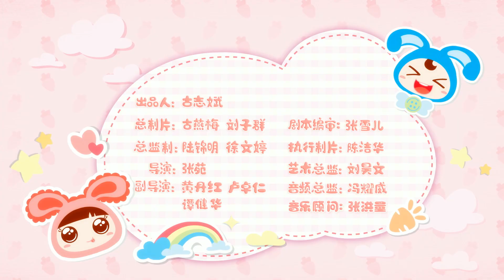迪迪豆豆爱唱歌58丨儿童歌曲丨儿童动画片丨幼儿启蒙丨教育丨Nursery丨educational丨toddler video丨Nursery Rhymes & Kids Songs